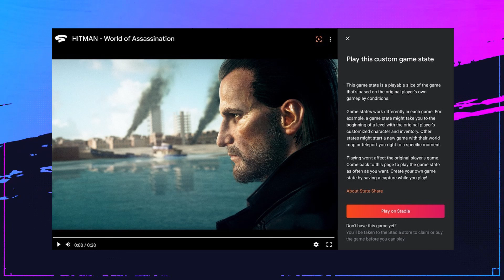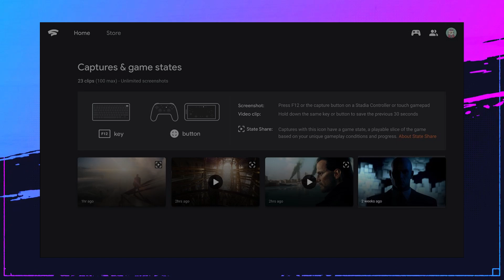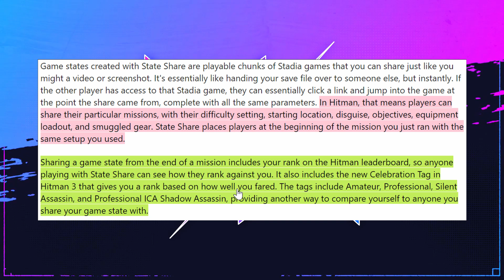Stadia State Share looks AWESOME! on Hitman 3!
Google Stadia is getting official State Share with Hitman 3 on January 20th!
Games that choose to integrate State Share can pass game state data to Stadia during gameplay. Stadia will record these states along with any media such as a video, screenshot or live stream created through the platform.

IMPORTANT LINKS